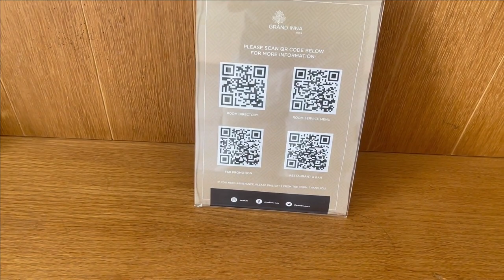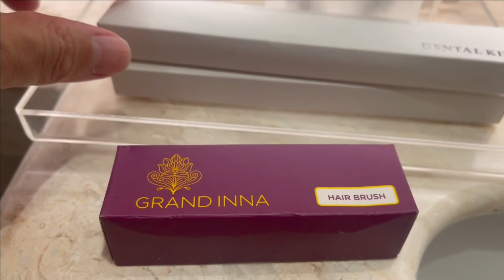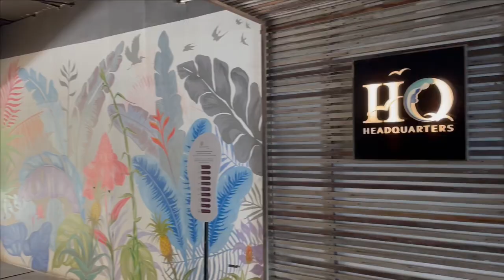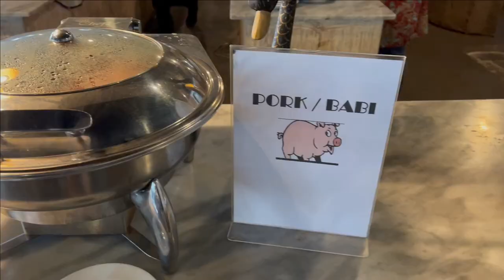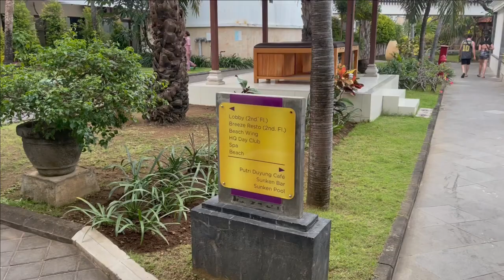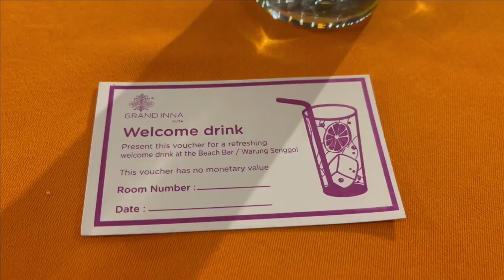Inside Grand Inna Kuta Hotel in Bali, Indonesia - Room, Breakfast, Direct Access To The Beach!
The hotel is strategically located in Kuta, Bali and have direct access to the beach. You may also see the crowd that is having a good time in the beach. It is also just opposite to Hard Rock Hotel Bali and Jamie Oliver restaurant.